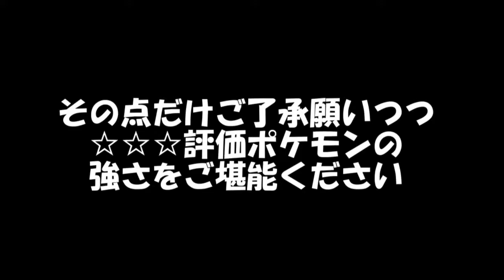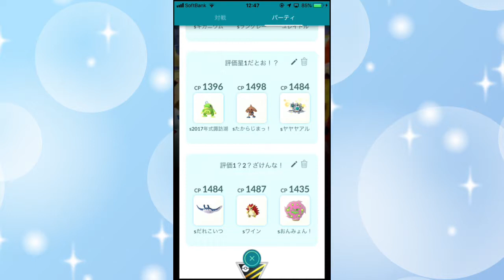【スーパーリーグ】gamewithの評価をぶっこわす党を結成します【ポケモンGO】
某gamewithの評価表。
確かにガチポケはその通りの評価の強さを見せています。
何より使用率がやばすぎる（

しかしまて。
星１や２などをつけられているポケモンに僕は物申したい。
その評価は一部は違うと思ってます（迫真）